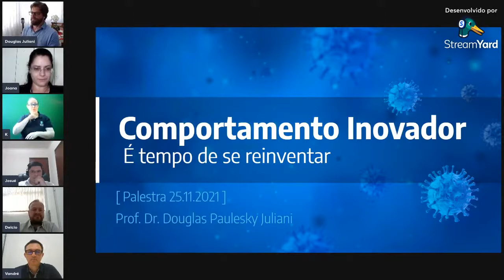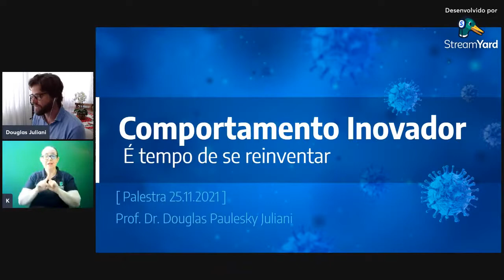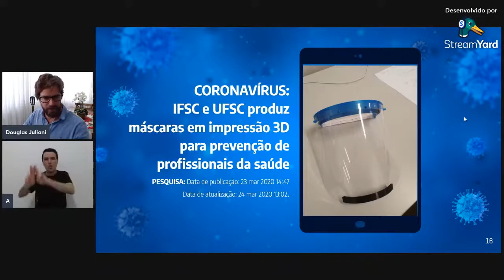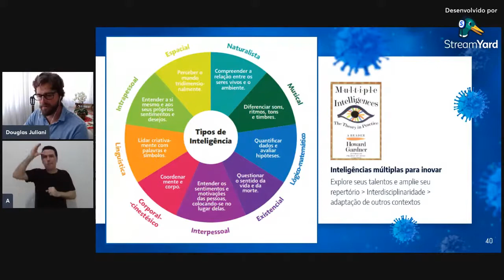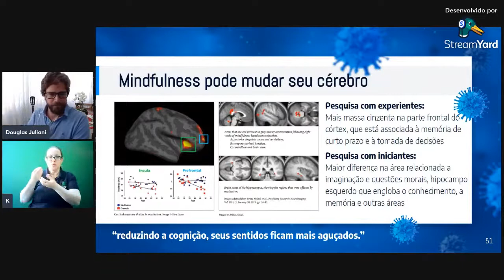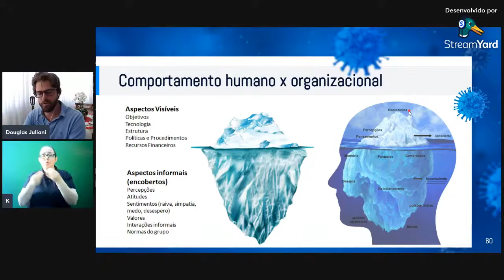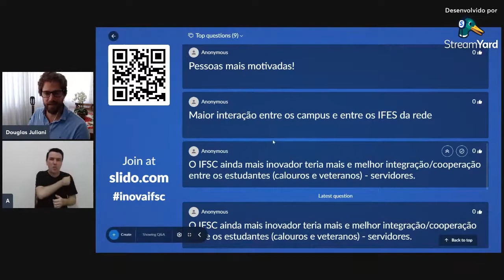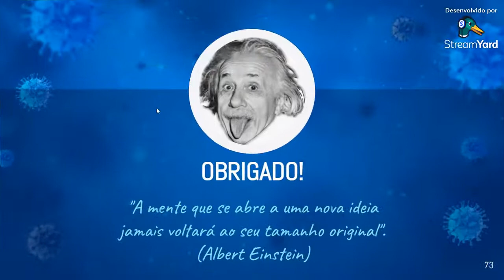Palestra 01 | Comportamento Inovador e Cultura para Inovação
Como lidar com um cenário de alta instabilidade e oscilações contínuas? Como cultivar habilidades que facilitem a criação e implementação de novas soluções? O que as organizações podem fazer para desenvolver uma cultura inovadora? O que os indivíduos podem fazer para fomentar um comportamento inovador? É urgente fortalecer nossa capacidade de adaptação não somente para acompanhar a dinamicidade requerida no mundo atualmente, mas, principalmente, para transformá-lo por meio de suas criações.  Urge desenvolver competências para potencializar o comportamento inovador!